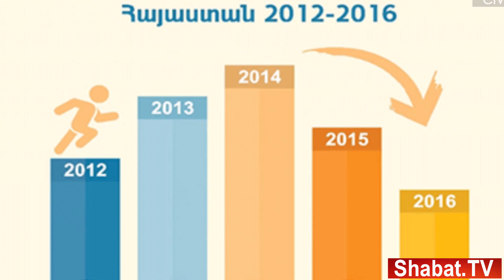Քոչարյանի ազատ արձակումից մինչև վեթինգ